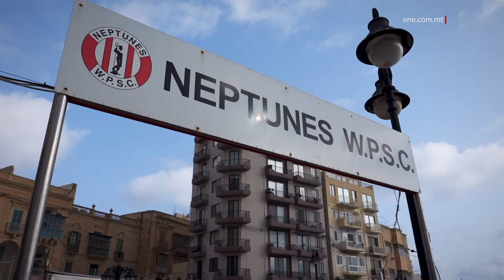INVESTIMENT BIEX TISSAĦĦAN IL-PIXXINA TAN-NEPTUNES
ONE.COM.MT • Għat-tliet snin li ġejjin, SportMalta se tiffinanzja l-ispejjeż biex tissaħħan il-pixxina tal-klabb tan-Neptunes, b’investiment ta’ mija u għoxrin elf ewro.

FILMAT: MISW_PS

B’investiment ta’ mija u għoxrin elf ewro fuq tliet snin, SportMalta se tiffinanzja l-ispejjeż biex tissaħħan il-pixxina tal-waterpolo tal-klabb tan-Neptunes.

Dan l-investiment se jwassal biex il-pixxina tissaħħan bejn Ottubru u Diċembru, u bejn Marzu u Mejju.

Il-pixxina mhux se tissaħħan f’Jannar u Frar minħabba li f’dan iż-żmien tkun milquta sew mill-maltemp. F’dan il-perjodu, il-plejers jistgħu jitħarrġu fil-pixxina nazzjonali bl-istess rata bħal klabbs lokali oħra.

Il-President ta’ Neptunes, Matthew Bonello, saħaq li dan il-ftehim se jkompli jgħin lill-klabb biex itaffi mill-ispejjeż.

MATTHEW BARTOLO
PRESIDENT TA’ NEPTUNES
“Fix-xhur tax-xitwa, naturalment, il-pixxina tkun trid tiġi msaħħna li tinvolvi spejjeż kbira u bis-saħħa ta’ dan l-agreement, ħa nkunu nistgħu għat-tliet snin li ġejjin insaħħnu l-pixxina tagħna għall-benefiċċju tal-atleti kollha tagħna u ta’ klabbs oħrajn.”

Iċ-Chairman ta’ SportMalta Luciano Busuttil tenna kif dan l-investiment mhux iżolat.

LUCIANO BUSUTTIL
CHAIRMAN TA’ SPORTMALTA
“Meta bdejna bit-tmexxija ta’ SportMalta, aħna ridna li nibdew naħdmu mal-klabbs biex ir-riżorsi kollha li hawn fil-pajjiż f’dak li għandu x’jaqsam ma’ sport, nużawhom bl-aħjar mod.”

Waqt żjara fuq il-post, is-Segretarju Parlamentari għall-Isport Clifton Grima qal kif b’dan il-ftehim, qed jiġi sfruttat il-potenzjal tal-faċilitajiet tal-għaqdiet sportivi.

CLIFTON GRIMA
SEGRETARJU PARLAMENTARI
“Irrid ngħid li qegħdin immorru fil-lokalitajiet f’Malta u Għawdex u niffirmaw ftehimiet mal-għaqdiet sportivi lokali li permezz tagħhom inkunu nistgħu nużaw il-faċilitajiet ta’ dawn l-għaqdiet u dan kollu għat-tgawdija tal-familji Maltin u Għawdxin kollu.”